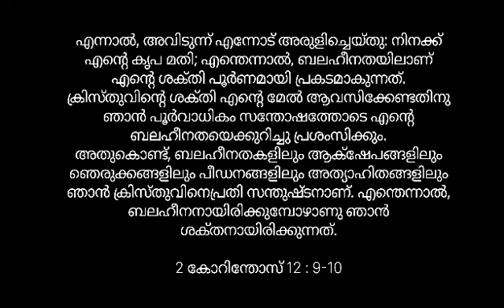Rev. Fr. Louis Vellanickal, 2 Corinthians 12: 9 &10.